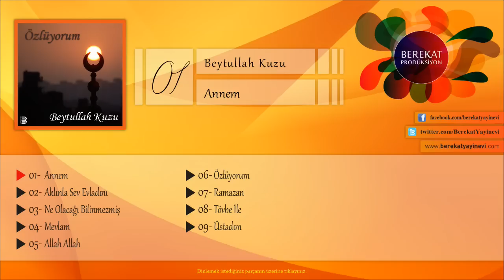Beytullah Kuzu - Annem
Şarkı Adı: Annem
Albüm: Özlüyorum
Yorumcu: Beytullah Kuzu
Yapım: Berekat Yayınevi